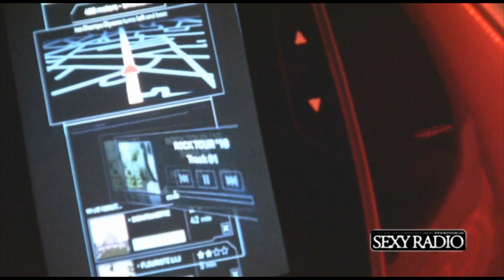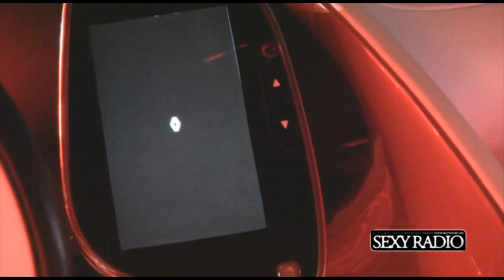Renault DeZir Concept Intersection Magazine désir Sexy Radio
RENAULT DEZIR BY LAURENS VAN DEN ACKER Salon Mondial de l'automobile 2010 Concept Renault desir DeZir Shooting Intersection magazine Sexy Radio patrice meignan lecurie,

Cette fois, ça y est ! Avec DeZir, premier concept de l'ère Van den Acker, Renault a tourné la page Le Quément. Le designer hollandais, ex-Mazda, est entré chez Renault mi 2009. Il nous avait promis une interview dès qu'il aurait "quelque chose à montrer". Laurens... on se voit quand ?

Mensurations :

Architecture : moteur électrique en position centrale arrière - Puissance : 110 kW (150 ch) - Couple : 226 Nm - Autonomie : 160 km (batt. Lithium Ion) - 0 à 100 km/h : 5 sec. - V. max : 180 km/h - L/l/h : 4.225/1.968/1.163 mm

L'idée qui tue :

On s'est toujours dit que le seul vrai problème des sportives électriques, c'était le silence du moteur... Renault propose une piste : une signature sonore.

Renault s'est associé avec l'IRCAM -- l'Institut de Recherche et Coordination Acoustique/Musique, fondé par Pierre Boulez en 1969 -- pour définir le son qui restitue le mieux la personnalité de DeZir.